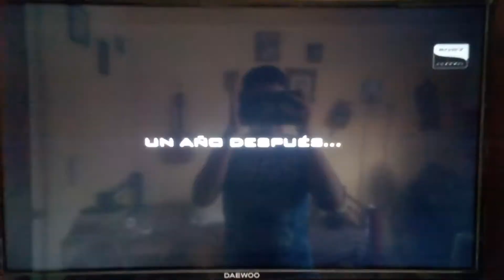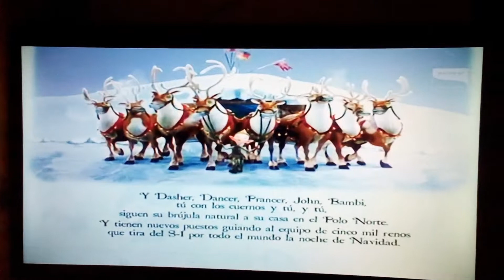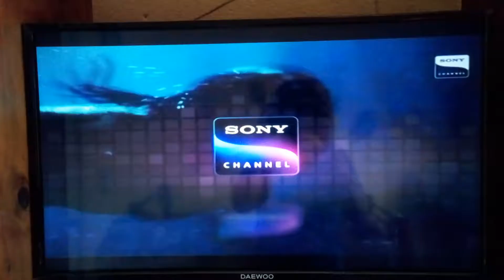Arthur Christmas Ending